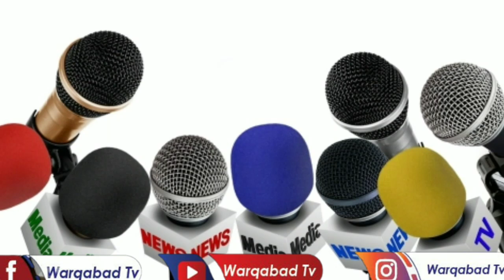DEGDEG: Madaxweyne Farmajo oo kulan degdeg ah la qatay Farxan Qarole iyo Imaradka oo Dekada Muqdisho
DEGDEG: Madaxweyne Farmajo oo kulan degdeg ah la qaatay Farxaan Qaroole iyo Imaaraadka oo lagu wareejinayo Dekada Muqdisho ee Turkey-du naamusho.